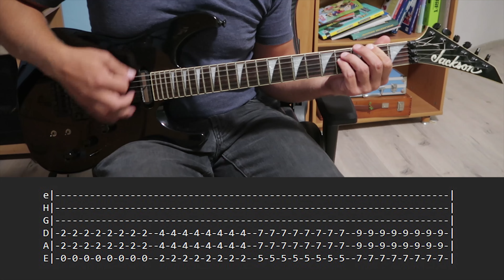Defekt Muzgó - Pisiory na wybory (Guitar Cover + TAB)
Defekt Muzgó - Pisiory na wybory cover z tabulatura 🎸 Hej! Jeśli podoba Ci się to, co robię, możesz postawić mi wirtualną kawę! ☕ 🎶 Dzięki!